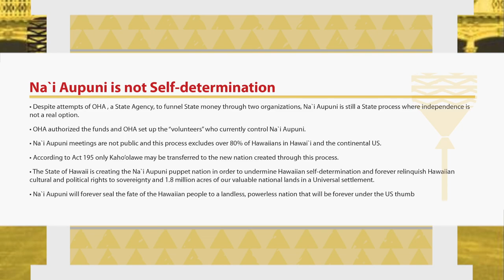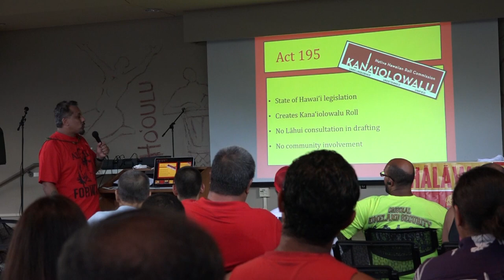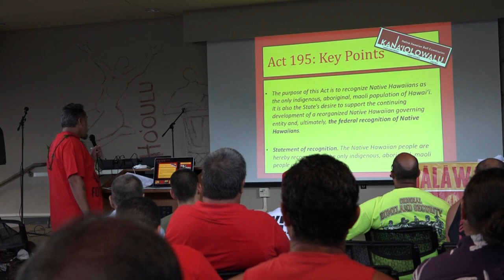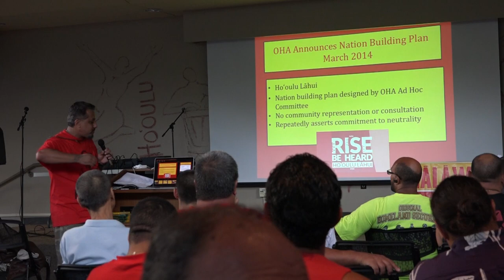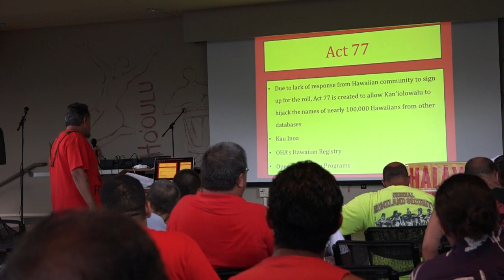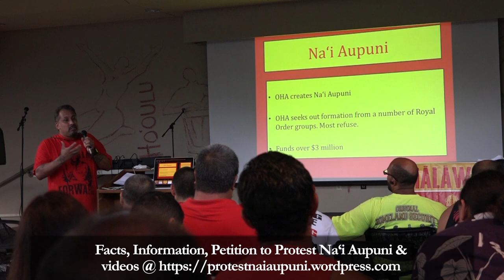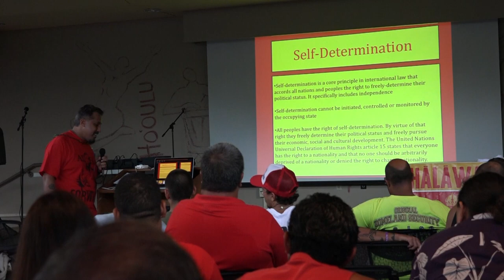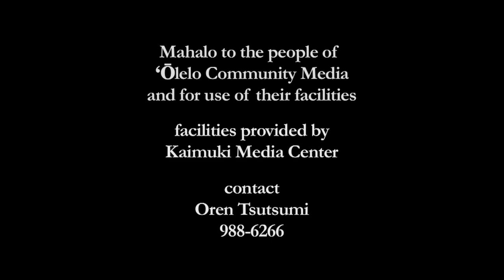Andre Perez with a History and Analysis of Na‘i Aupuni @ the HĀLĀWAI Aloha ʻĀina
Moku o O‘ahu, University of Hawai‘i, Kamakakuokalani Center
for Hawaiian Studies, HaLau ‘O Haumea, ‘Okakopa 9

Mahalo to Camille Keawekane-Stafford and Scotty Wong for the video and sound clips

see the full livestream made possible by Scotty Wong of Kingdom Media Hawai'i

• Get ready to oppose the new DOI rule for recognition of the Na’i Aupuni puppet nation.

FACTS

• 1893 the Hawaiian Kingdom was an independent nation that was illegally overthrown by a small group of American Businessmen with the assistance of the US military.

• 1898 Hawai‘i was illegally annexed to the US by a joint resolution of US House and Senate (Newlands Resolution) rather than by a Treaty which was required by US law to “legally” annex Hawai‘i.

• Approximately, 1,800,000 acres of valuable crown, government and public lands of the Kingdom of Hawaii were ceded to the US without the consent of the Hawaiian people or nation.

• The Hawaiian people never directly relinquished their cultural and political rights to sovereignty as a people or over their national lands to the United States, either through their monarchy or through a plebiscite or referendum.

• In 1959 Hawaii was taken off the United Nations (UN) list of Non-Self-Governing Territories eligible for decolonization by the statehood vote, which did not give independence as an option.

• In 2007 the United Nations recognizes the rights of all indigenous peoples to Self-determination or to freely determine their political status and freely pursue their economic, social and cultural development.

• The right of Self-determination must come from the Hawaiian people not the State of Hawaii.

• The process for decolonization requires Hawaii to be placed back on the list of non-self governing territories and afforded a UN supervised referendum or vote.

• In June and July of 2014, an overwhelming majority of Hawaiian testifiers at the Department of Interior (DOI) hearings rejected any process for nationhood controlled by the US and its agent the State of Hawai‘i.

THE KANA‘IOLOWALU SCAM

• Kana’iolowalu Roll was created by the State of Hawaii through Act 195 and the Roll Commissioners were appointed by the Governor.

• Kana‘iolowalu spent a total of $4 million Office of Hawaiian Affairs (OHA) trust monies to get 95,000 Hawaiians on their list.

• Thousands of Hawaiian names and their information were put on the Kana‘iolowalu list WITHOUT FREE, PRIOR & INFORMED CONSENT of the individuals having been transferred from other State campaigns that include the Hawaiian Registry and Kau Inoa.

• The 95,000 names on the roll include deceased persons and duplicate names.

• The 95,000 names on the questionable Roll only represent 18% of all Native Hawaiians in Hawai‘i and on the continental US.
NA‘I AUPUNI IS NOT SELF-DETERMINATION

• Despite attempts of OHA , a State Agency, to funnel State money through two organizations, Na‘i Aupuni is still a State process where independence is not a real option.

• OHA authorized the funds and OHA set up the “volunteers” who currently control Na‘i Aupuni.

• Na‘i Aupuni meetings are not public and this process excludes over 80% of Hawaiians in Hawai‘i and the continental US.

• According to Act 195 only Kaho’olawe may be transferred to the new nation created through this process.

• The State of Hawaii is creating the Na‘i Aupuni puppet nation in order to undermine Hawaiian self-determination and forever relinquish Hawaiian cultural and political rights to sovereignty and over 1.8 million acres of our valuable national lands in a Universal settlement.

• Na‘i Aupuni will forever seal the fate of the Hawaiian people to a landless, powerless nation that will be forever under the US thumb

• Refuse to participate in the State Process – Na‘i Aupuni.